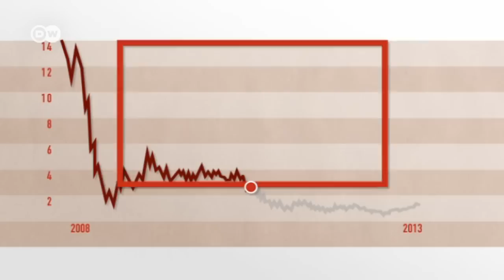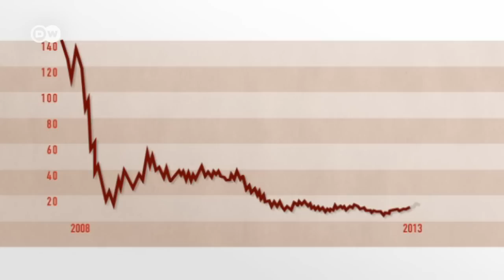Die Commerzbank - eine Bilanz | Made in Germany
Die zweitgrößte Bank Deutschlands hat in der Finanzkrise 2008 einen grandiosen Sturz hingelegt: Die Übernahme der Dresdner Bank, Staatshilfen und der Absturz des Aktienkurses haben der Commerzbank bis heute keine Atempause gelassen. Ein Überblick über die Entwicklung der Commerzbank in Zeiten der Finanzkrise.